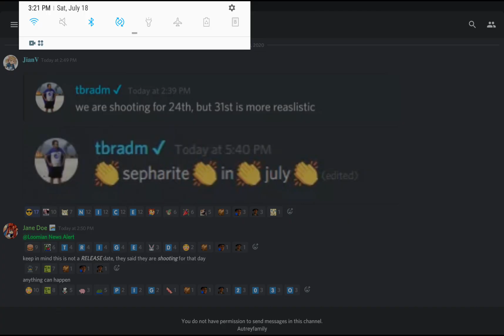The release date for Sepharite City | Loomian Legacy